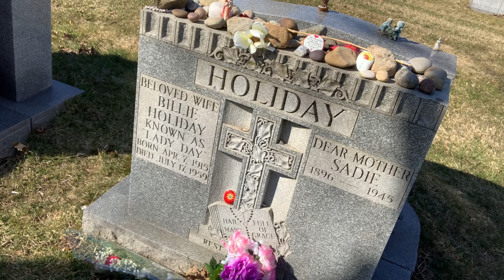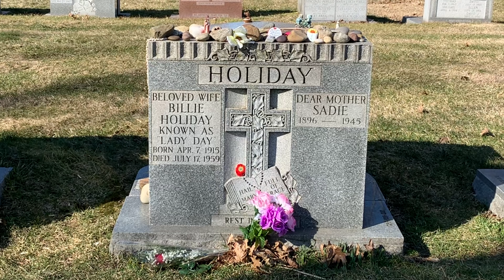Vintage Costume Jewelry Inspired by Legendary Billie Holiday and a Visit to Ms. Lady Day's Grave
Hello  everyone this is Jackie from Bronx Baubles and Brocades also known as Titi Gaudy.
Vintage Costume Jewelry Fanatic, Bauble Collector, Sparkle Hoarder and Treasure Hunter!!!

This video is on my Vintage Costume Jewelry Inspired by the legend Billie Holiday, also known as Lady Day.

Come take a peek in my jewelry box of all the wonderful vintage costume jewelry treasures that I've collected through the decades. I am a bonafide vintage costume jewelry possessor, obsessor, collector, hoarder and treasure hunter. I have been collecting and studying costume jewelry for over three decades and I've amassed a library full of jewelry reference books that is taking over my entire home. I am unleashing my unabashed passion and curiosity about Vintage Costume Jewelry onto the YouTube universe. If you have an interest in learning the history and the inspiration stories behind these beautiful baubles. you've come to the right place. Join me in my journey down the rabbit hole of the Vintage Costume Jewelry world.

Love,
Jackie aka Titi Gaudy